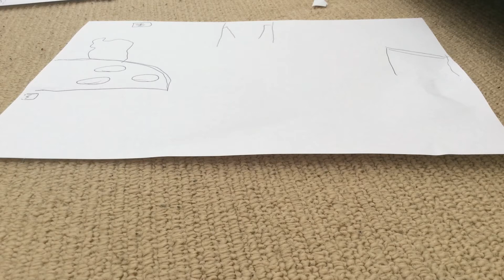Among us!!! Full game (2/4)